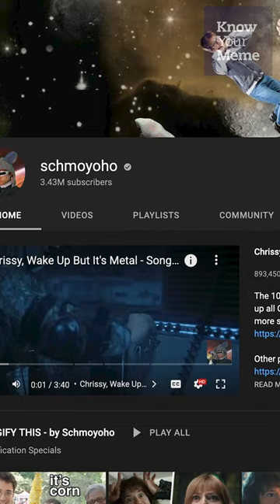How 'Corn Kid' Inspired the Viral 'It's Corn' TikTok Sound